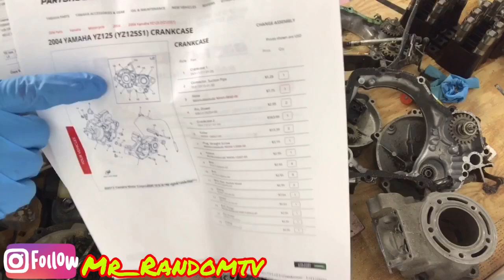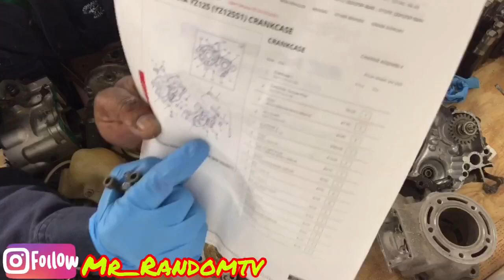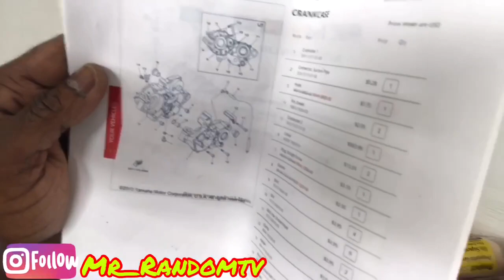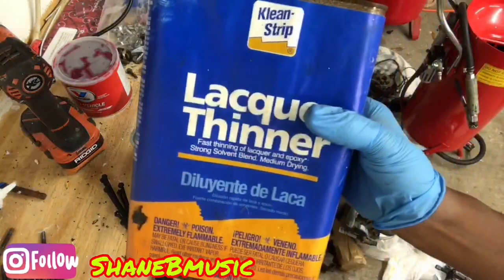Yamaha YZ 125 2 stroke engine Crank Installed Backwards Let’s See what Happens 👀🤣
Hello YouTube Today Were Back On The Yamaha Yz125 2stroke engine Rebuild! Follow ShaneBmusic on IG!!!